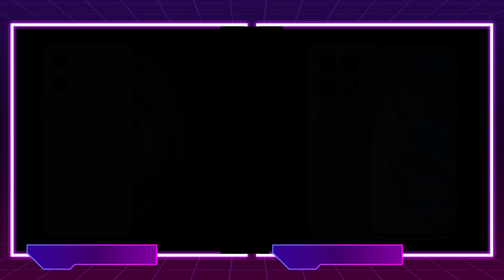لمن السيطرة 🔥 مقارنة هونر X8a ضد ريدمي نوت 12R ✅ فيديو technology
Honor X8a vs redmi note 12r

 تطبيق صانع الفيديو من الصور , حمله من متجر جوجل بلي 👇
فيديوهات قد تفيدك 🎬
محمد صامت مبرمج و مهتم بالتقنية  و قناتي مختصة بالتقنية و التكنولوجيا.
لاعمال و الاعلان 🤝 تواصلوا على البريد الاتي ✉

صفحتي على فيس بوك - Facebook ✅